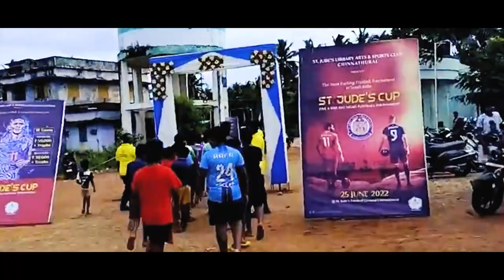St.Jude’s Cup 2023 - Chinnathurai - Official Anthem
Special Thanks to Fr Jibu Jajin
Special Thanks to Fr Vinoth Kolbe
Special Thanks to Chinnathurai Media Team
Special Thanks to St.Jude's Library Team

Lyrics : Millet Bobin
Music and Singing : Alston Joe @AlstonJoe
Rap and Dialogue : Lishwin @Elatie
Mixing and Mastering : Alston Joe

Video curtesy : Chinnathurai Media Team,  Britto , Venus , St.Jude's Library.